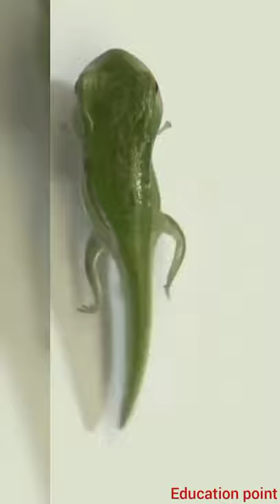frog development stages . egg,larva and adult .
frog development stages
The life cycle of a frog consists of three stages: egg, larva, and adult. As the frog grows, it moves through these stages in a process known as metamorphosis.